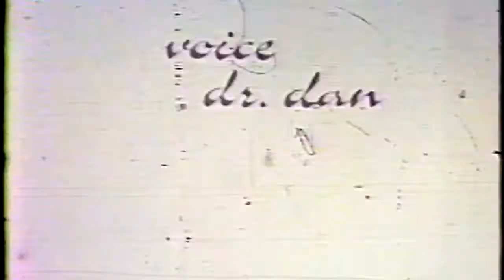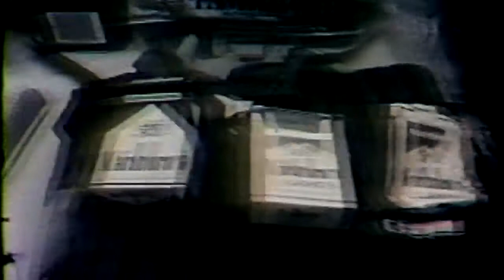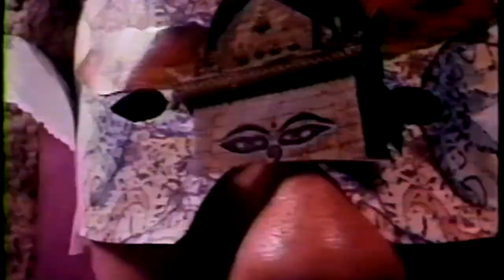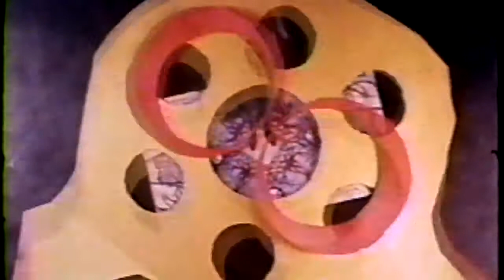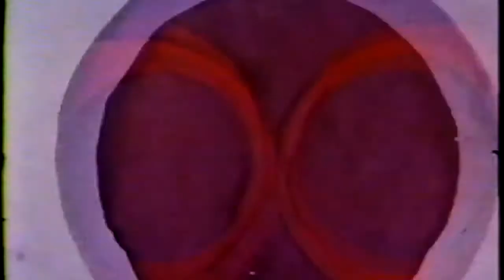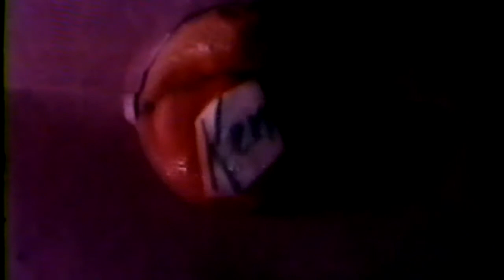A Film By Ken Klein (1988)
Short movie shot on old 8mm film, 1988